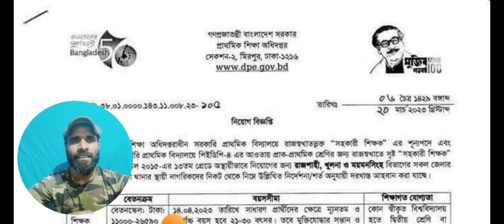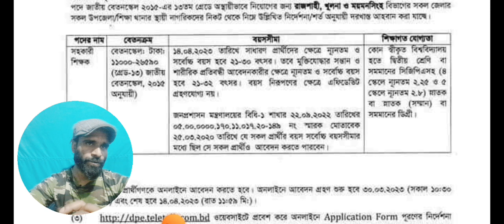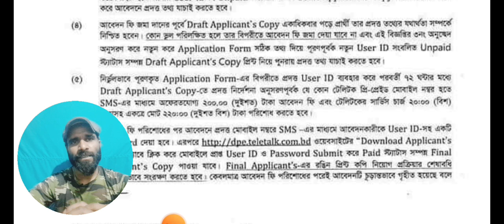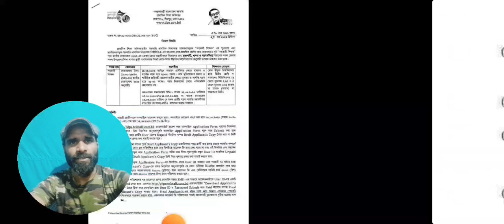প্রাইমারি সহকারি শিক্ষক নিয়োগ বিজ্ঞপ্তি ২০২৩ | Primary Assistant Teacher DPE Job Circular 2023